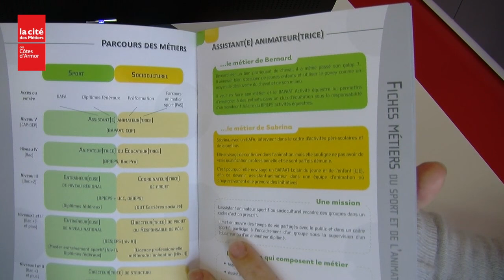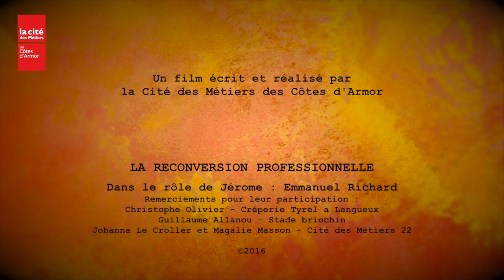Saga#Cité 4/5 : la reconversion professionnelle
Saga#Cité : une série de 5 portraits réalisés par la Cité des Métiers des Côtes d'Armor, avec le soutien de partenaires de l'emploi et de la formation :

– Episode 1 : La création d'entreprise, avec la Chambre de Métiers et de l'Artisanat des Côtes d'Armor et l'entreprise CSA
– Episode 2 : L'aide à la recherche d'emploi, avec Saint-Brieuc Agglomération, EGEE 22 et la Mission Locale de St Brieuc
– Episode 3 : La recherche de formation, avec le GNFA, Pôle Emploi et le Fongecif Bretagne
– Episode 4 : La reconversion professionnelle, avec la Crêperie Tyrel à Langueux et le Stade Briochin
– Episode 5 : L'info métiers et la rencontre de professionnels, avec le CFAI Bretagne